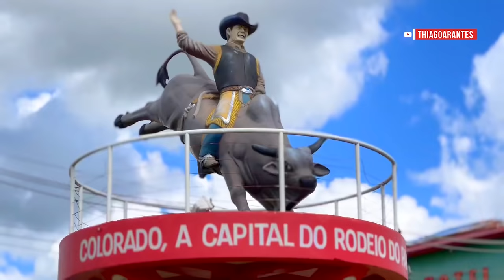Os CAVALOS mais PULADORES do RODEIO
Conheçam os cavalos mais puladores do rodeio brasileiro e que são verdadeiras lendas do cutiano.

Durante o rodeio de Colorado-PR, gravei uma matéria especial mostrando os principais cavalos e éguas que pularam no melhor rodeio em Cutiano do Brasil, ambos das Cias WR Roberto Biasi, Tito Cardoso, Zé Ricardo/Breno, TJ Rodeios e Copa 90 do Padeiro.

Nos bastidores, conversei com renomados competidores da modalidade Cutiano, desde os mais experientes aos novatos que estrearam na arena de Colorado. Nomes como Zé Leal da Silva, Fabiano da Conceição, Marco Antonio da Silva, Clodovir Palata entre outros, que já foram campeões em Colorado, estiveram novamente disputando a premiação.

Tanto os atletas quanto os criadores revelaram a importância que o rodeio de Colorado possui na carreira de cada um deles. Aquela arena é um templo sagrado do Cutiano no Brasil.